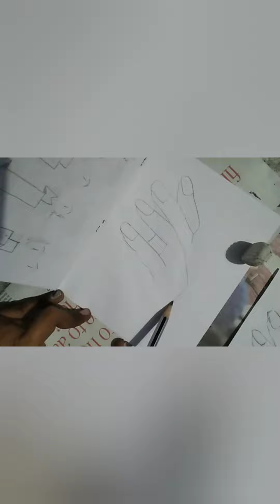how to draw a hand easily